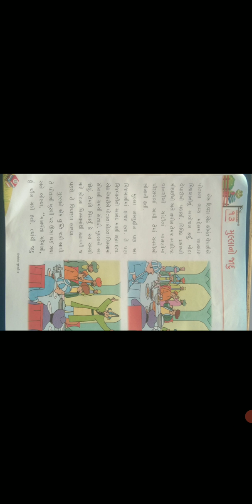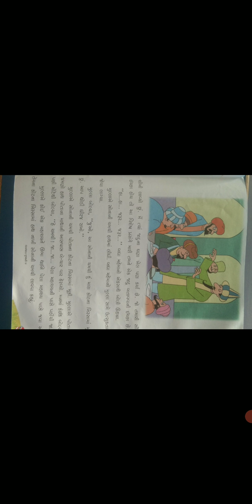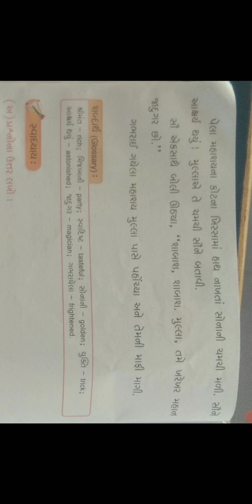4 Guj L 13